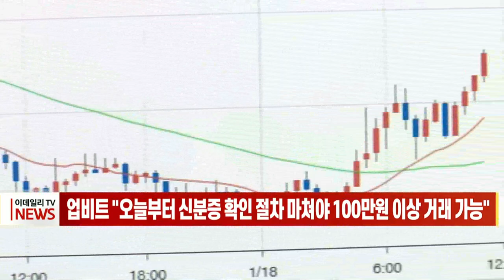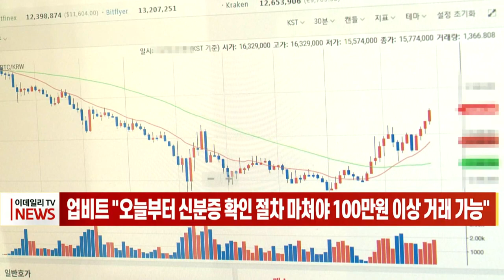[이데일리N] 업비트 "오늘부터 신분증 확인 절차 마쳐야 100만 원 이상 거래 가능" (20211006)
국내 최대 가상화폐 거래소 업비트에서 오늘부터는 신분증으로 고객 확인을 마치지 않으면 1회 100만 원 이상 거래를 할 수 없게 됩니다.
업비트는 홈페이지에 공지를 올리고 “6일 0시 이후 고객 확인 절차를 완료하지 않은 기존 회원의 매매·입출금 한도가 1회 100만 원 미만으로 제한된다”며 “고객 확인을 완료하면 제한은 해제된다”고 밝혔습니다.
업비트는 또, “13일 0시부터는 고객 확인을 마치지 않은 모든 기존 회원의 매매와 입출금이 중단된다”며 “거래 중단 전날인 12일 고객 확인을 진행하는 회원이 몰릴 것으로 예상되므로 피해 예방을 위해 사전에 완료해달라”고 덧붙였습니다.
가상화폐 거래소는 개정된 특정금융거래정보법(특금법)에 따라 지난달 24일까지 정보보호관리체계(ISMS) 인증 획득, 실명 확인 입출금 계정(실명계좌) 확보 등 요건을 갖춰 당국에 신고해야 영업을 지속할 수 있습니다.
FIU는 가장 먼저 신고서를 제출한 업비트에 대한 신고를 수리한 바 있으며, 어제 코빗의 신고도 수리해 이로써 현재까지 신고 수리된 가상화폐 거래소는 2곳으로 늘었습니다.